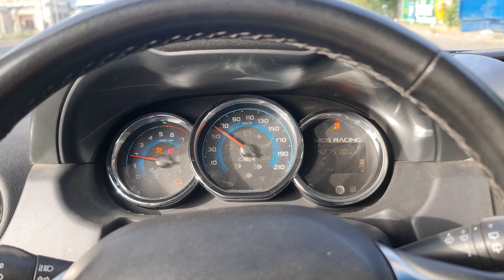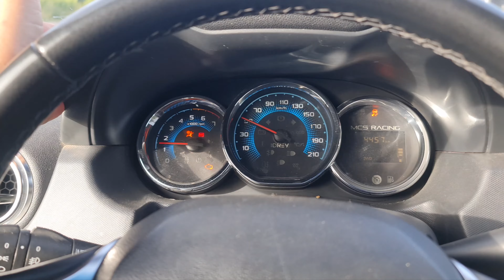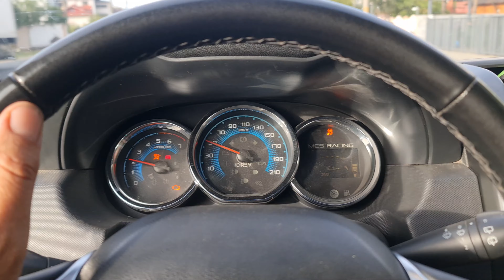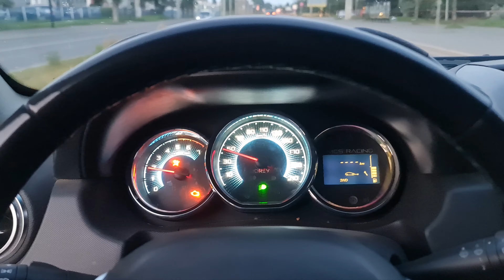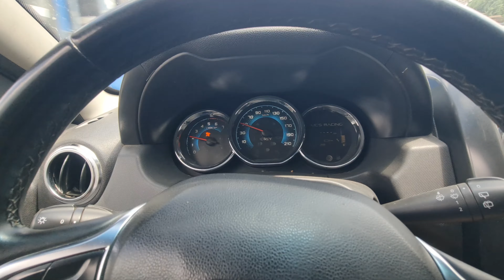💥Am participat la Drag Race cu Dusterul MCS și a cedat nervos💥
Atentie, mi-au scapat cateva înjuraturi🙈